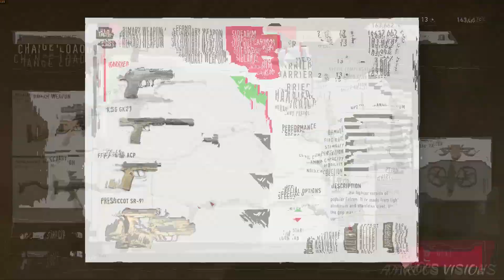SNIPER GHOST WARRIOR CONTRACTS 2 Gameplay Walkthrough Part 2 | MOUNT KUAMAR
MISSIONS -
3.MOUNT KUAMAR
END GAME
Sniper Ghost Warrior Contracts 2 is an FPS tactical shooter video game developed and published by CI Games. It is the sixth entry in the Sniper Ghost Warrior series. Sniper Ghost Warrior Contracts 2 marks the most challenging entry to the acclaimed series yet, introducing extreme long-range sniping with targets over 1000m away. Featuring a dramatic single-player campaign experience high-pressure tactical combat, deep inside enemy territory. Developed by the same studio behind the original game, Contracts 2 pushes new boundaries with its hyper-realistic sniping experience.